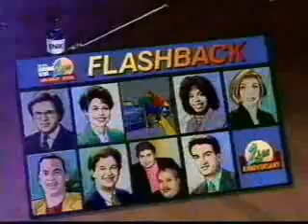Mark Kriski on KTLA's Anniversary Show